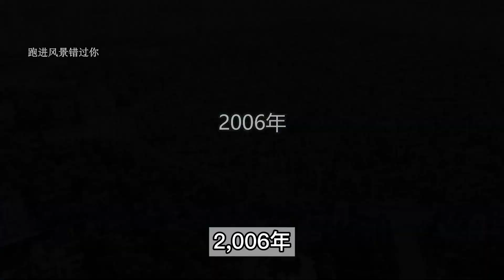江苏丹阳首富镇，全村居民住新房，人人都是百万富翁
眼前这片如水莲花盛开的小区，是江苏省新农村的代表作，始建于2006年。

经过十多年的建设，现在全镇居民都住上了人均面积不低于40平方米的小洋楼，并且年年享受村里的土地分红，城市化率更是达到了百分之90，这是什么概念呢？截止2021年，北京、上海的人均住房面积还不过25平方米，城镇化率也只有百分之88，而美国的城镇化率仅为百分之83，这里作为江苏的一个小城镇，发展水平已经可以和国内甚至世界最发达的地区比肩了，今天咱们就来聊聊号称江苏镇江的首富镇“界牌镇”是怎样通过拆迁达到全民致富的。